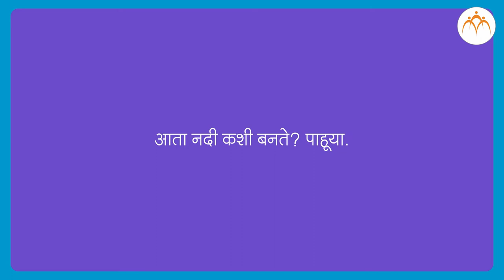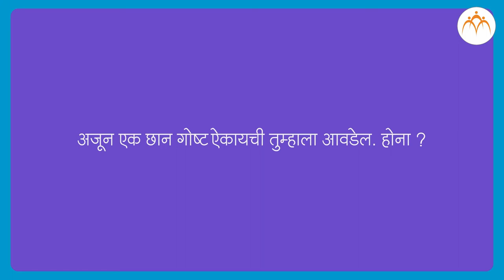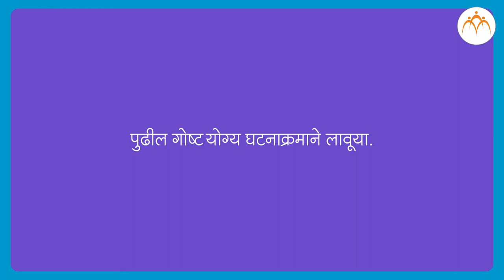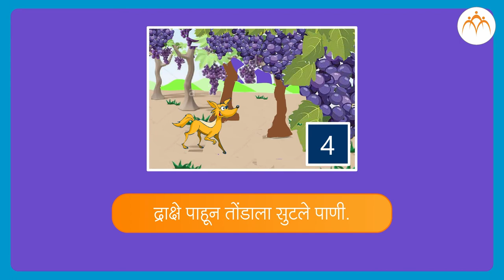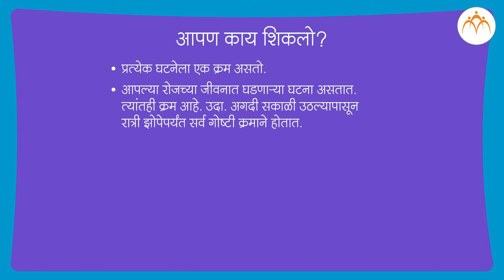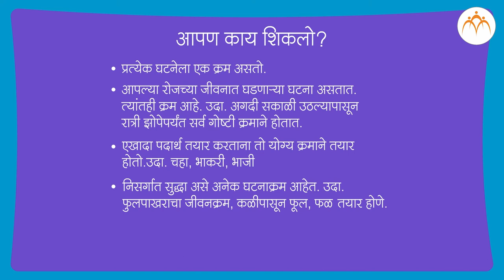घटनाक्रम | १ ली